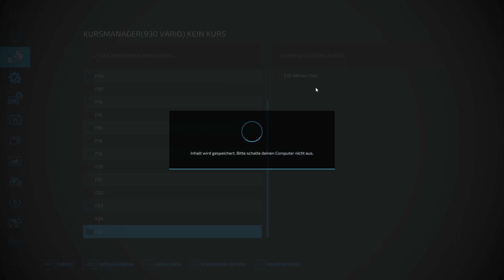neues Gerät im Ersteinsatz - LS22 Lohner-Projekt 167 - PC Lets Play deutsch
Hier spiele ich den Landwirtschafts-Simulator 22 (Farming Simulator 22) auf der Mod-Map "Malinovka" im Singleplayer.

Das Projekt startet ohne alles! Kein Geld, kein Land und keine Maschinen.

In diesem Let's Play wird es ausschließlich um Missionen gehen. Es wird keine eigenen Felder, Wälder oder Tiere geben. Dafür gibt es allerdings sehr viele unterschiedliche Maschinen zu sehen.

Ziel dieses Let's Plays soll es sein, lediglich über die Einkünfte aus Mission, ein eigenes, richtig großes Lohnunternehmen auf die Beine zu stellen.